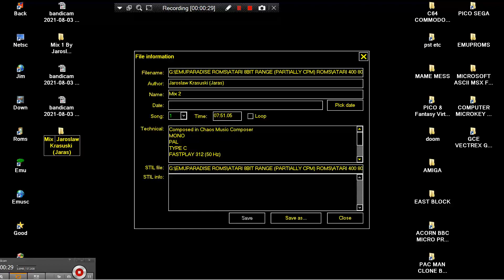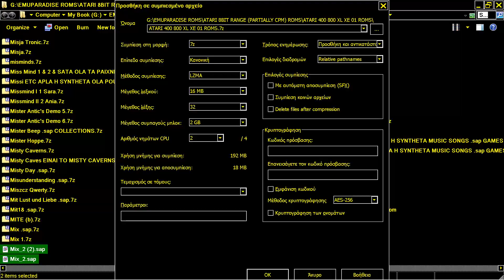Mix 2 By Jaroslaw Krasuski Jaras MUSIC CHIP POKEY ATARI 8BIT XL XE 400 600 800 .sap